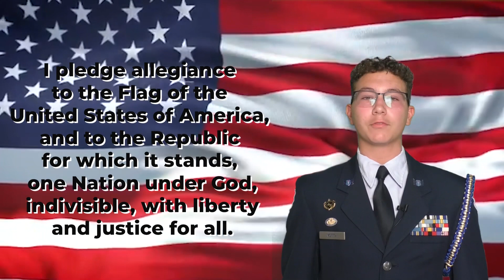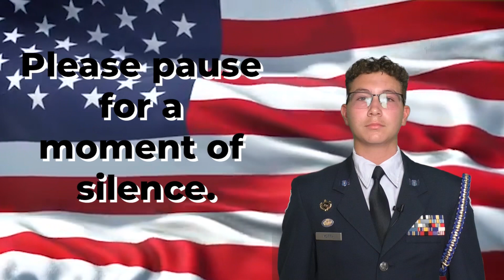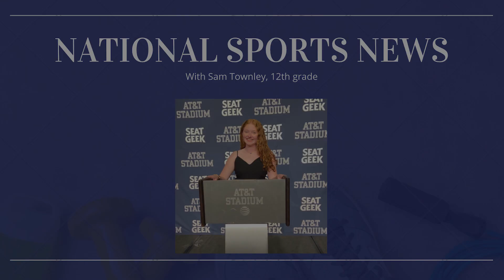Season 4 Episode 56